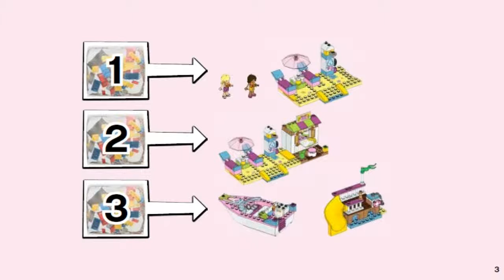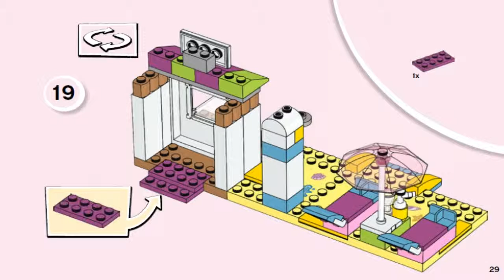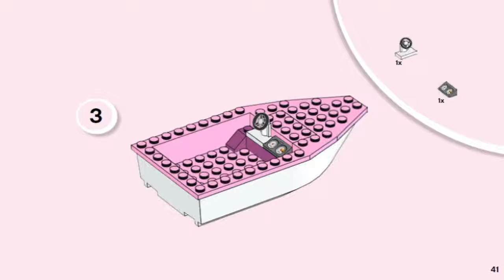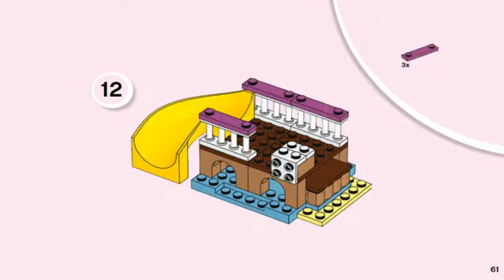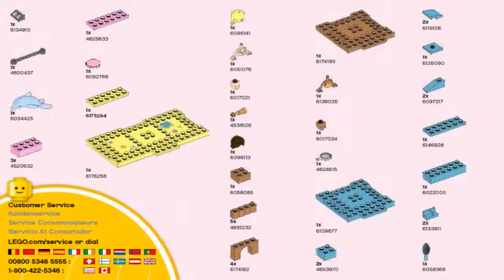LEGO Juniors 2017 ANDREA & STEPHANIE'S BEACH HOLIDAY 10747